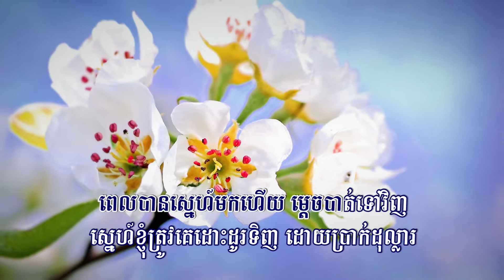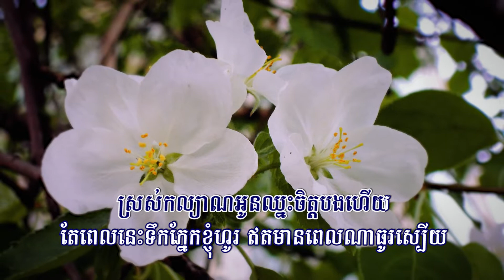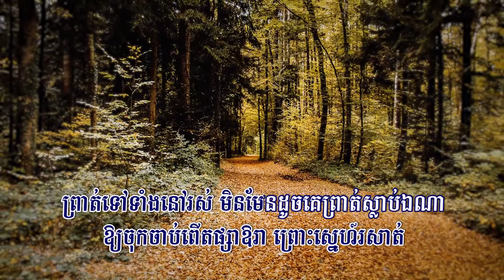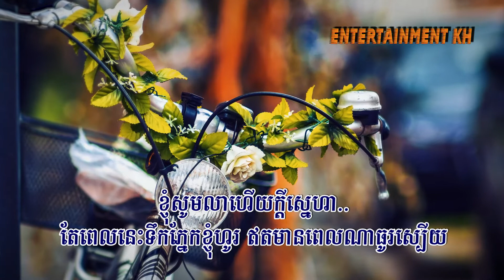បេះដូងរហែក (ព្រាប សុវត្ថិ), ភ្លេងសុទ្ធ, Lyrics Karaoke, RHM CD Vol 115, ភ្លេងដើម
Title: បេះដូងរហែក
Besdong Rohek, Besdong Rohek Karaoke, Besdong Rohek-SOVATH,